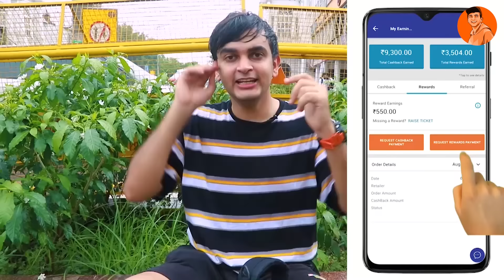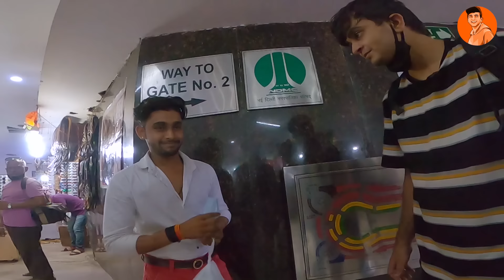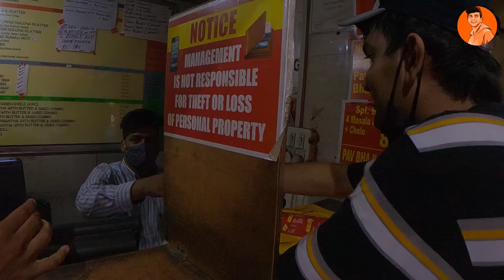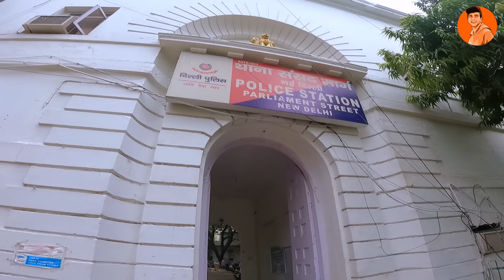Living on Rs.0 for 24 Hours in Delhi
OR
Download CashKaro App from Playstore/Appstore & use my Code - AAYUSH25
(To Get FREE 25 RS as a Bonus)
1. Join CashKaro from the link /code
2. Make a transaction
10 Lucky winners will get an Amazon gift voucher worth ₹500 each and one winner will get a Bluetooth Speaker worth Rs 2000!

Today I will be surviving my next 24 Hours on Rs.0 in a costly city like Delhi. Beg, Borrow or Steal I have to complete this day with no money of my own. Will I be able to complete this challenge? To find out, watch this video till the end.

Also, make sure to tell me your favorite moment from the video in the comment box.

Suspense Background Music - by Alec Koff